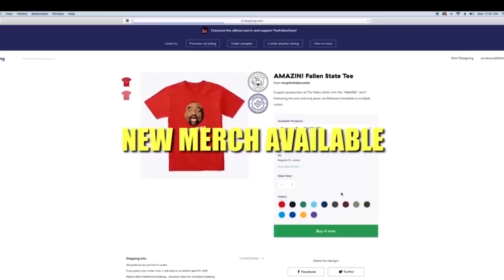Dylan Volk & Jesse on Black Culture (Highlight)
In this episode highlight of TheFallenState TV, host Jesse Lee Peterson interviews author Dylan Volk.

ALT. MEDIA